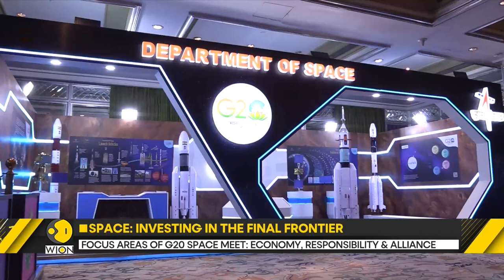G20 space economy leaders meeting commences in India`s Aerospace hub Bengaluru | WION Dispatch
By the year 2030 it is estimated that the global space economy would be more than double its size and be valued at one trillion dollars. Under India's presidency of the G20 the leaders of the top Global space agencies are meeting in India to chart out a strategy for the coming times we're on senior correspondents without MP sent us this report from India's Aerospace Hub in Bangalore.